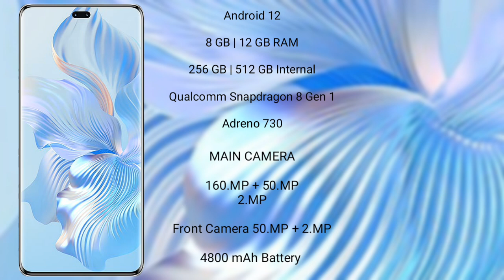Honor Magic Vs vs Honor 80 Pro Review & Comparison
honor magic vs vs honor 80 pro
honor 80 pro vs honor magic vs